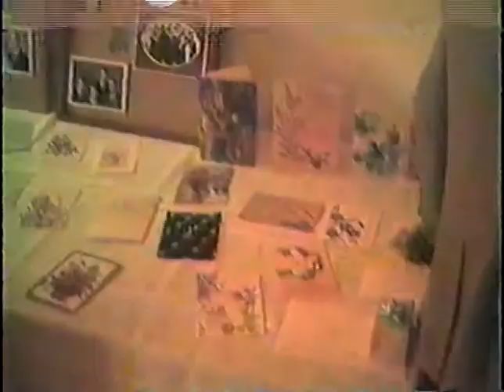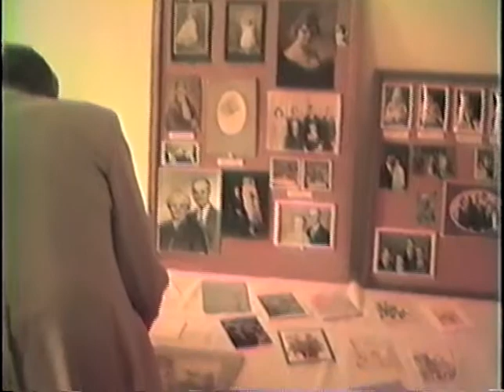Jeff Morrical 1988 Great Grandma's 90th B-Day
In the Congregational Church basement